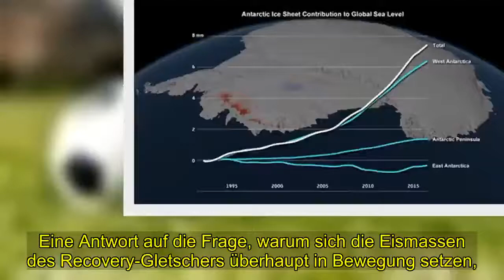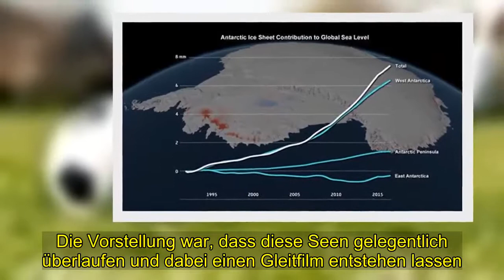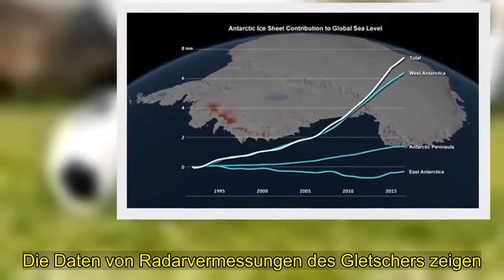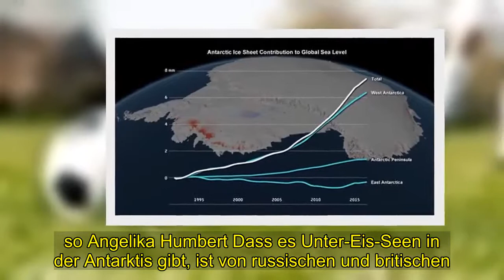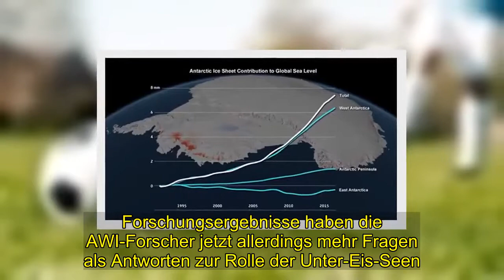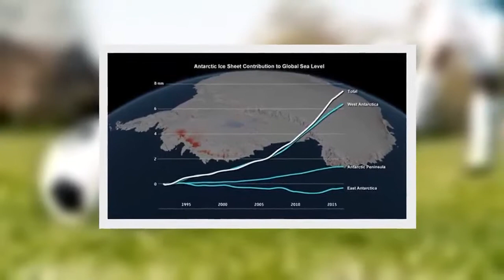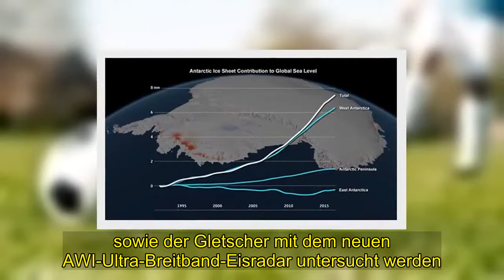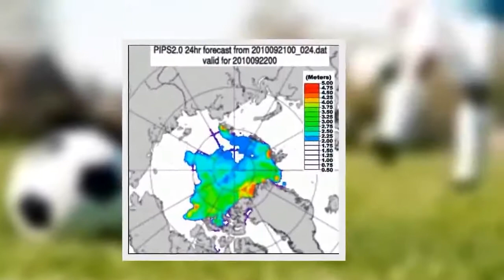Geheimnis | die Wahrheit über das Schmelzen von Eis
Eine Antwort auf die Frage, warum sich die Eismassen des Recovery-Gletschers überhaupt in Bewegung setzen, . ist nach der jetzt abgeschlossenen AWI-Expedition allerdings ungewisser denn je. Bislang hatte die Forschergemeinde angenommen, Schmelzwasserseen unter dem . Ostantarktischen Eisschild würden den entscheidenden Impuls zur Entstehung des Eisstromes geben.  erklärt die Pressemitteilung des AWI und führt dazu weiter aus. Die Vorstellung war, dass diese Seen gelegentlich überlaufen und dabei einen Gleitfilm entstehen lassen. auf dem das Eis dann rutscht wie ein Auto beim Aquaplaning . Diese Annahme galt vor allem für jene Regionen des Ostantarktischen Eisschildes.   in denen Schwerkraft allein nicht ausreicht, um Eis so schnell fließen zu lassen.  Dazu zählt auch das Entstehungsgebiet des Recovery-Gletschers.“.Wie Prof. Humbert erklärt, sind auf den Satellitenaufnahmen des Gletschers im oberen Einzugsgebiet viele flache. gleichförmige Bereiche an der Oberfläche zu erkennen, von denen man bisher angenommen hatte. dass sich an der Unterseite des Eispanzers riesige Seen befänden, die den Eisstrom auslösen  „Ohne diese Seen. so lautete die Vorstellung, würden Eisströme wie der Recovery-Gletscher gar nicht erst entstehen. “Doch genau diese Hypothese widerlegen die neuen Messungen der Wissenschaftler nun.  Die Daten von Radarvermessungen des Gletschers zeigen. dass die bislang postulierten Wasseransammlungen von der Größe des Bodensees und größer nicht vorhanden sind. Um auf Nummer sicher zu gehen, haben die Forscher zusätzlich Satellitendaten genutzt und die zuvor gefundenen Höhenänderungen.  die auf auslaufende Seen schließen lassen, noch einmal überprüft. Wir können die Ergebnisse unserer Kollegen auch reproduzieren und verstehen, warum sie dort Seen vermuten.  Wasser aber haben wir an den entsprechenden Stellen nicht nachweisen können. so Angelika Humbert Dass es Unter-Eis-Seen in der Antarktis gibt, ist von russischen und britischen . Forschungsprojekten am Wostoksee und Ellsworthsee bekannt (…GreWi berichtete, siehe Links). Solche Seen sind Ansammlungen von Schmelzwasser, das entsteht, wenn Wärme aus dem Erduntergrund das .  Das Wasser sammelt sich dann im Laufe von Jahrtausenden in Senken“, erklärt AWI-Glaziologe und Mitautor Dr. Eis an seiner Unterseite schmelzen lässt Thomas Kleiner.Angesichts ihrer neuen . Forschungsergebnisse haben die AWI-Forscher jetzt allerdings mehr Fragen als Antworten zur Rolle der Unter-Eis-Seen. Unsere neuen Ergebnisse zeigen, dass überfließende Seen nicht der auschlaggebende Mechanismus für die . Entstehung eines Eisstromes sein können  Gleichzeitig weisen unsere Radar-Untersuchungen Schwächen auf.  die uns daran zweifeln lassen, ob diese Methode wirklich geeignet ist, subglaziale Seen im vollen Ausmaß nachzuweisen.  Da sich nun aber auch die Oberflächen- und Höhenanalysen als ungeeignet erwiesen haben. bleiben uns eigentlich nur seismische Untersuchungen, um wirklich zu verstehen.  warum sich Eisströme in Bewegu